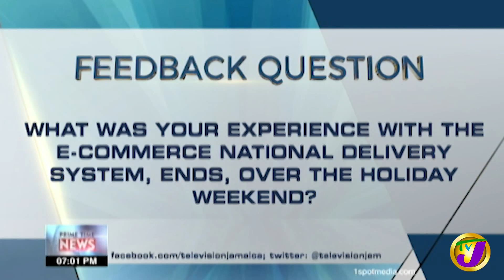Feedback Question | TVJ News